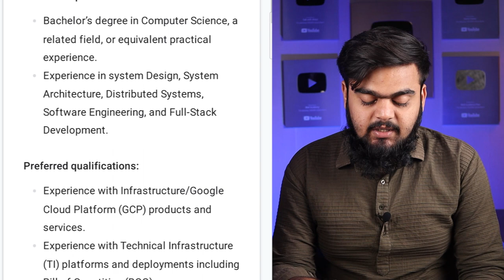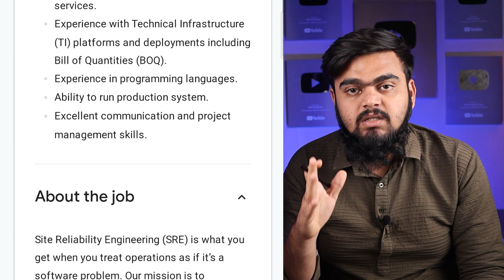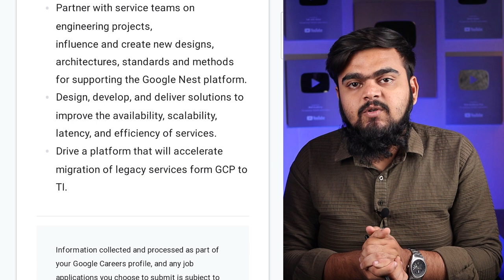Google Recruitment OFFICIAL | Google Latest Jobs for Fresher | Latest Job Vacancy 2023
Attention all job seekers and freshers! Get ready for some incredible news in this video. We are thrilled to bring you the latest updates on Google recruitment for 2023. Discover the recruitment process followed by Google in India and explore the hottest job opportunities available. Whether you're a fresher or looking for a change, this video will provide valuable insights into Google's latest job openings and vacancies. Don't miss out on this chance to kickstart your dream career with Google!